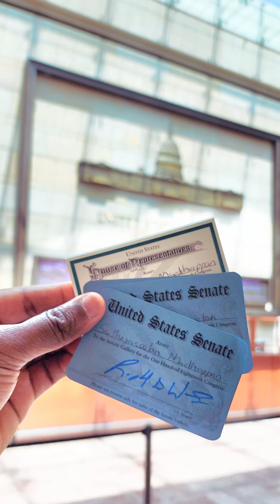Amazing US Capitol Tour!